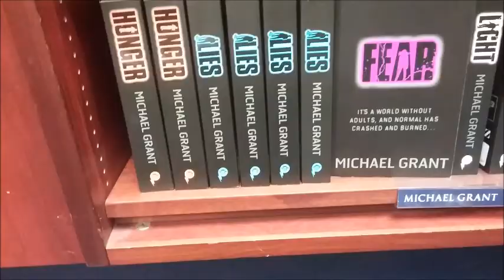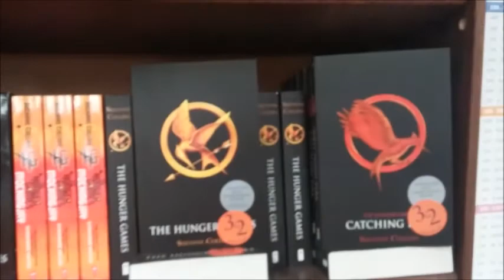Document My Life | July 2014